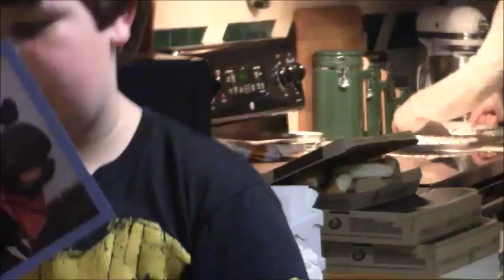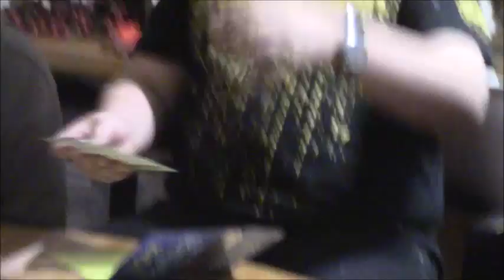Black Gold's Birthday Vlog! - Sky Zone